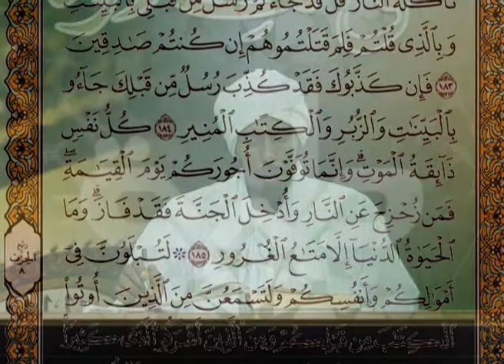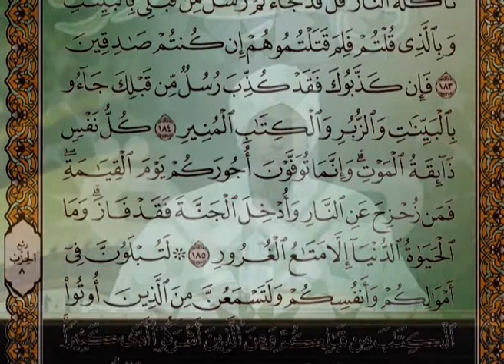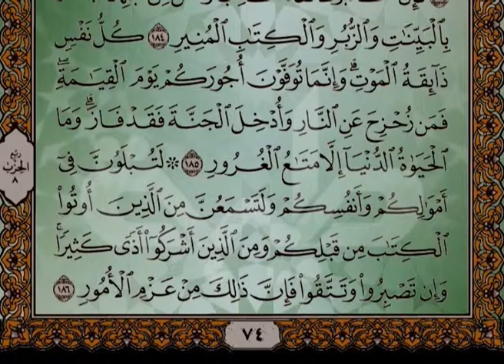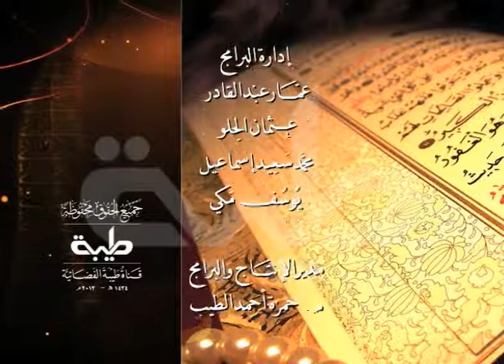قناة طيبة الفضائية - حق التلاوة - الآيات 181 - 184 من سورة آل عمران